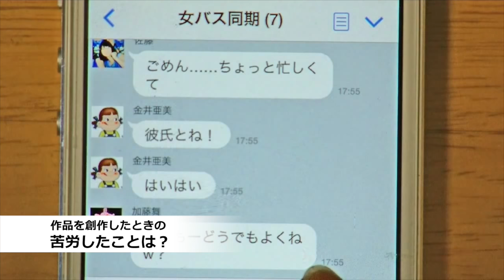QSC3でグランプリを受賞した中村允俊さん（週刊パラドックス ）にインタビュー！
みなさま、いかがお過ごしでしょうか。
QSCスタッフの森脇です。

現段階で投稿が3本・・・。
QSC4年目にして、ちょっとスロースタートな感があります。
みなさま、そろそろ、作ってくれてますでしょうか？

モラトリアムパンツの佐山花織さん、あやめ十八番の堀越涼さんに続き、前回大会のグランプリを受賞した週刊パラドックスの中村允俊さんにインタビューさせてもらってきました！ 作品を作る上で苦労したこと、受賞作の元になったアイデアについてなど、これから動画を作ろうとする人たちのヒントになるんじゃないかと思っています。

早速動画をご覧ください！

記事と写真はこちら。

第4回クォータースターコンテスト

【審査員】鴻上尚史　野宮真貴　行定勲　柏井万作
【グランプリ賞金】30万円
【募集期間】2015年8月3日(月)～10月30日(金)
【ノミネート作品発表】11月20日(金)を予定
【結果発表＆授賞式】12月5日(土)16:00～